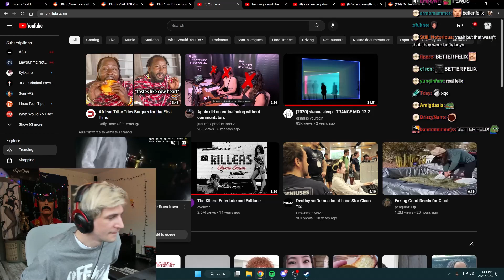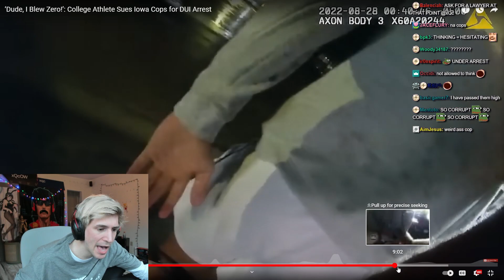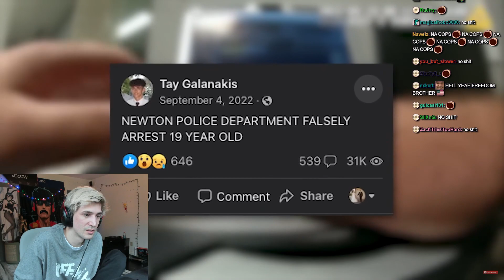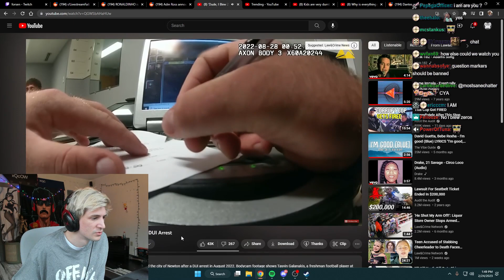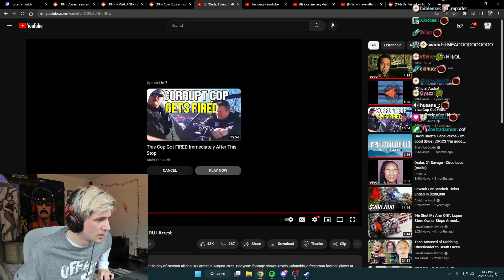College Athlete Sues Cops for DUI Arrest - xQc React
Tags (Ignore) - xqc, xqcow, xqcreact, xqctiktok, xqcplays, xqcreaction, xqchighlights